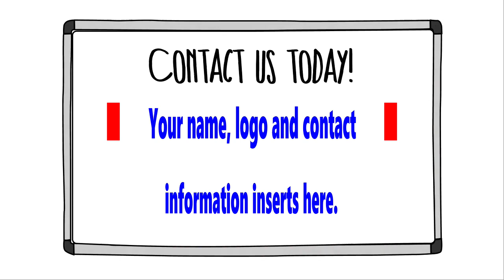Book Keeper Video Ad V4 Doodle Sketch Style For Digital Marketing And Social Media Lead Generation